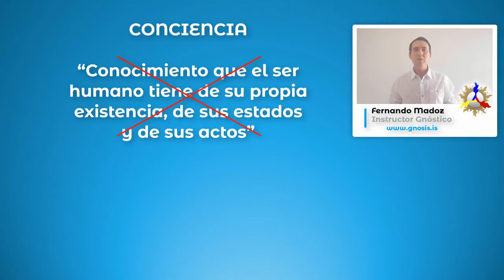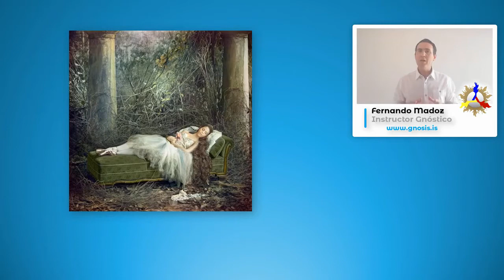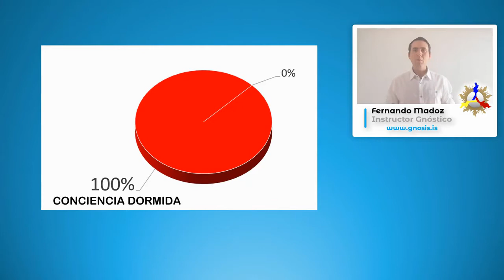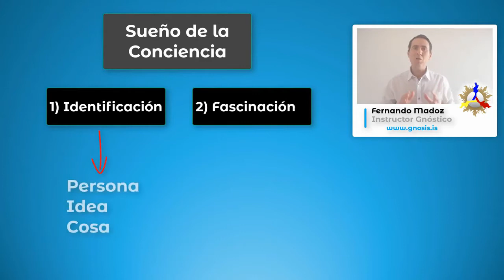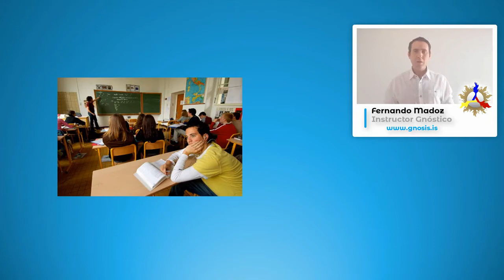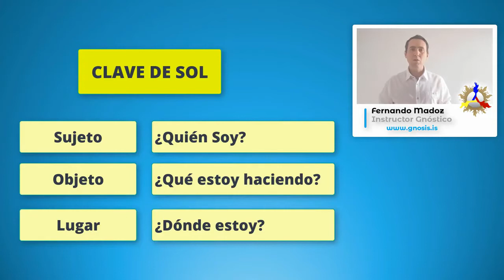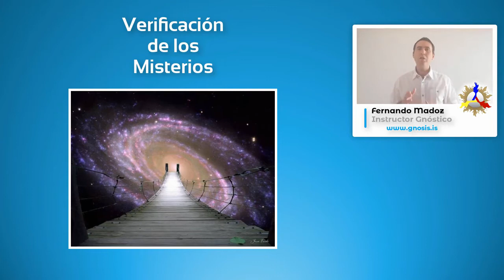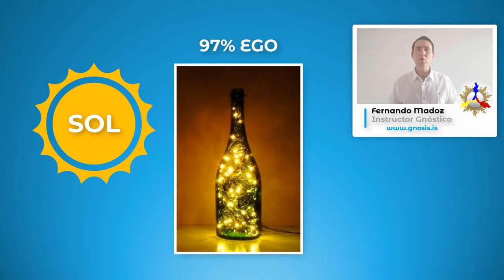Gnosis - 03 Curso de Autoconocimiento - El Despertar de la Conciencia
Puedes descargar todo el material del curso (láminas y pdf)

Curso completo:

Video 0 – Presentación:
Estudiaremos el sentido de nuestra existencia, los alcances de la Sabiduría Gnóstica, y conoceremos que si despertamos nuestra conciencia adormecida  podremos conocer la verdad y ser felices.

Video 1 – ¿Qué es la Gnosis? Explicaremos que significa la palabra gnosis y estudiaremos sus orígenes, su finalidad, las áreas que abarca y sus métodos.  Además de conocer en qué consiste el curso.

Video 2 – Personalidad, esencia y ego
La intención de esta conferencia es introducirnos al estudio de nuestro propio mundo interior, y así tener las herramientas necesarias para auto-corregir aspectos dañinos de nosotros mismos y hacer florecer las virtudes y facultades adormecidas.

Video 3 – El Despertar de la Conciencia:
Los seres humanos vivimos muchas veces como autómatas, sin saber por qué hacemos lo que hacemos. Esta conferencia es una invitación a que reflexionemos sobre nuestra forma de vida y nuestro estado actual de conciencia.

Video 4- El Yo Psicológico:
Los errores y sufrimientos generalmente se deben a nuestros deseos egoístas y a nuestra falta de comprensión hacia los demás. También al desconocimiento de cómo descubrir y vencer obstáculos. Sobre eso hablaremos en esta lección.

Video 5 – Luz, Calor y Sonido:
En esta conferencia se abordará el tema de la creación del universo y del hombre, además de hablar de culturas ancestrales y del misterio de la trinidad. También estudiaremos los Chakras y los sentidos ocultos del hombre.

Video 6 – La Máquina Humana:
El ser humano es una máquina llena de partes y engranajes desconocidos para sí mismo. Aquí aprenderemos a descubrir y a poner en su lugar  las partes principales: Razón, emoción, motricidad, instinto y sexo.

Video 7 – El Mundo de las Relaciones:
Las personas nos preocupamos mucho de relacionarnos bien con los demás, pero siempre dejamos a un lado la relación con nosotros mismos. En esta conferencia aprenderemos a relacionarnos adecuadamente con nuestro mundo interior y exterior.

Video 8 – El Camino y la Vida:
Quien decide seguir un camino espiritual, necesita alcanzar un perfecto equilibrio entre este y su vida en el mundo físico, sin caer en dogmatismos ni fanatismos.

Video 9 – El Nivel de Ser:
Todos tenemos cierto nivel interior, que nada tiene que ver con credos ni clases sociales. Aquí descubriremos que nivel de Ser tenemos y que podemos hacer para ascender a uno superior.

Video 10 – El Decálogo:
Los diez mandamientos descritos en la Biblia son un código de ética universal.  En esta lección conoceremos cómo interpretarlos para orientar nuestra vida.

Video 11 – Educación Fundamental:
En la actualidad a la mayoría de las personas se las educa para rendir profesionalmente, y son muy pocos a quienes se educa para ser personas integras, cuyo principal objetivo sean fines trascendentales. En esta conferencia se estudian las bases para una Educación Integral.

Video 12 – El Árbol Genealógico de las Religiones:
Todas las religiones tienen fundamentos comunes, y esto no es producto de la casualidad, sino que se debe a que todas ellas brotan de un mismo punto. El sentido de esta clase es estudiar este origen común.

Video 13 – Evolución, Involución y Revolución:
Los seres humanos nacemos, crecemos, nos desarrollamos y finalmente morimos. Estas son las leyes mecánica de la evolución y la involución. Pero La Revolución surge cuando trascendemos estas leyes.

Video 14 – El Rayo de la Muerte:
Los procesos que ocurren después de la muerte son uno de los misterio más grandes para la humanidad. Aquí investigaremos cuales son y cómo se producen.

Video 15 – Retorno, Recurrencia y Reencarnación:
El mundo está regido por leyes universales, que es importante conocer para orientar nuestra existencia. En esta plática hablaremos sobre algunas de ellas como el retorno y la recurrencia. Y además sobre el tema de la reencarnación.

Video 16 – La Balanza de la Justicia:
Toda la creación se rige por Leyes Universales como La Ley del Karma. Descubriremos cómo funciona esta ley para aplicar ese conocimiento en nuestra vida.

Video 17 - Clase Extra – El Desdoblamiento Astral:   Podrás conocer los secretos del Plano Astral, recibirás practicas para tener experiencias conscientes en la quinta dimensión. Además de un Manual con muchas técnicas para lograrlo.

donde Todo es posible